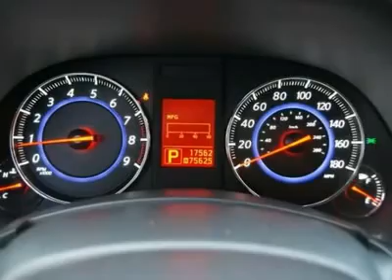2010 INFINITI FX35 Fife, WA 2326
2010 INFINITI FX35 Fife, WA
Stock #2326

4902 Pacific Hwy E.

DELUXE TOURING PACKAGE, NAVIGATION PACKAGE, PREMIUM PACAKGE, ONLY 17K MILES!!! If youre tired of those boring cookie-cutter SUVs with flat bland styling, then maybe the FX is the perfect vehicle for you. There is no other vehicle on the road like the FX and it will turn heads wherever you go. With a 303-hp V6 matched to a 7 speed automatic, this Infiniti performs more like the Nissan Z it shares its platform with then a bulky SUV. The V6 equipped FX35 is capable of going 0-60 MPH in 6.1 seconds and the ? mile in 14.5 seconds. to see lots of photos of and more information about this FX35 AWD. Dont be fooled by its sporting nature, the FX is also a luxury vehicle with all the bells and whistles you would expect from a highline luxury brand. Equipped with intelligent all-wheel drive, you will have amazing traction regardless of the road conditions and the confidence to transverse the snowy winter passes without turning your knuckles white. Features include backup camera, around view monitor, 20 inch wheels, quilted leather seats, navigation, maple interior accents, Bose sound system with 9.3 gig hard drive and Bluetooth music streaming, moonroof, power folding mirrors, stability and traction control, power adjustable steering wheel, front and rear sonar, plus more. Stop in today to take it out for a spin and please call us with any questions. Sale prices shown do not include sales tax and license. A negotiable Documentary service fee, up to $150 may be added to the sale price. Sale price does not include Lojack Theft Recovery System.